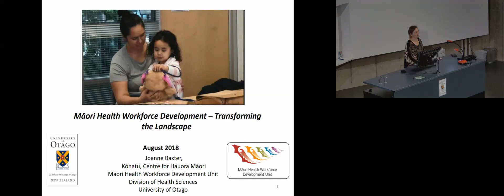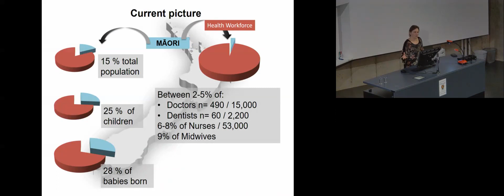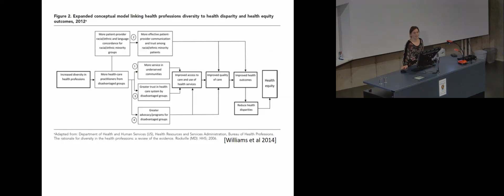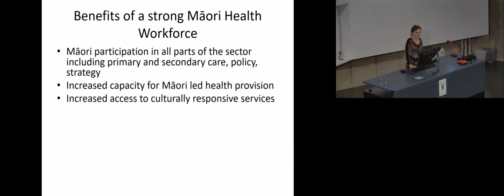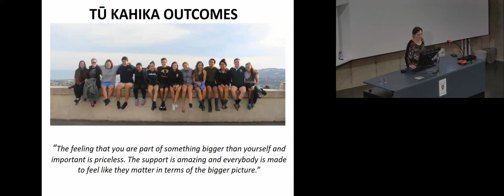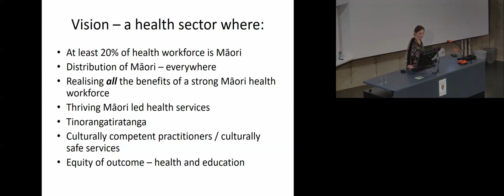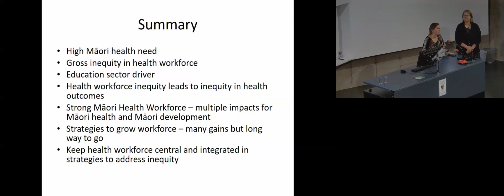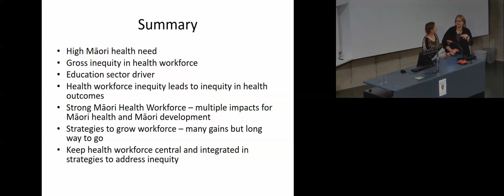Māori Health Workforce Development: transforming the landscape - Associate Professor Joanne Baxter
Māori health workforce development has long been included among strategies to address inequity and support Māori health outcomes. Yet Māori remain grossly under-represented in the health workforce, particularly among registered health professions. This talk outlines the current situation and describes programmes aimed at growing the Māori health workforce.